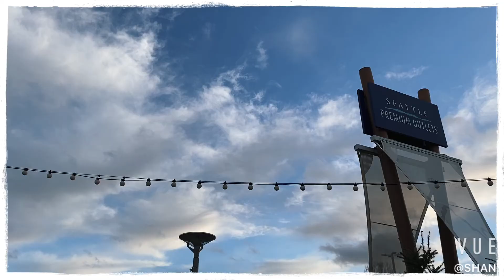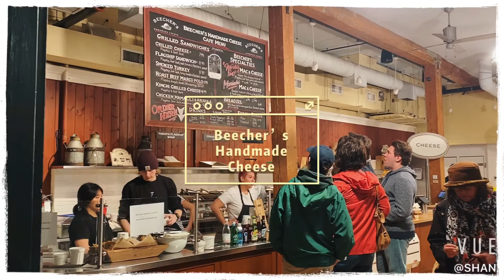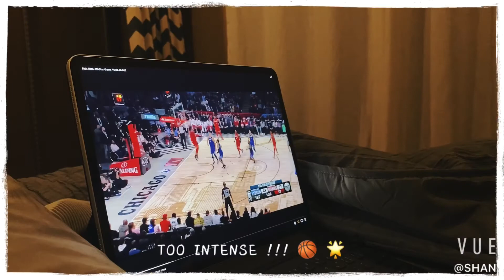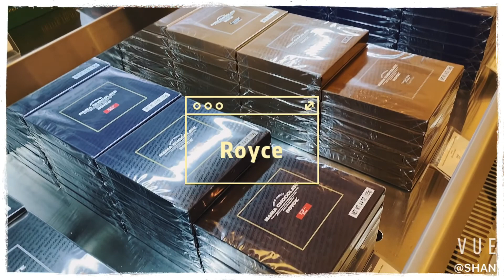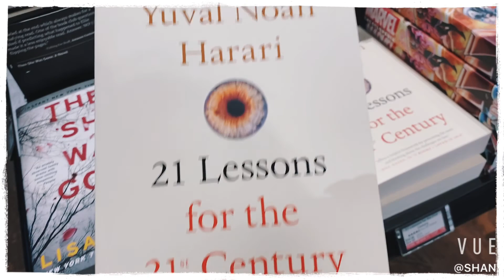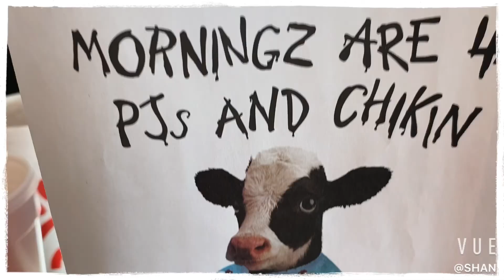Seattle || Reading Break 2020 🚙🌭👭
3 days trip in Seattle & Bellevue, WA

🛍Seattle Premium Outlet
🐟Pike Place
🧀Beecher's Handmade Cheese
☕️First Starbucks
🥖Piroshky Piroshky Bakery
🌮Tacos Chukis
🥟Ding Tai Fung 鼎泰豐
🍔Shake Shack
🍩Lola